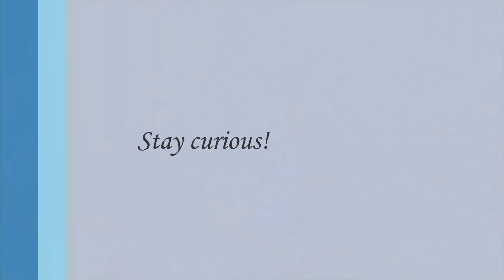Physics News: Winners of the Nobel Prize 2019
The Nobel Prize in Physics is the highest honor of achievements in the field of physics. It is awarded annually along with the Nobel Prizes in Physiology or Medicine, Chemistry, and Literature as well as the Alfred Nobel Memorial Prize for Economics on December 10th, the day of the death of the founder Alfred Nobel in Stockholm. Today, on the 8th of October 2019, the winners were announced.

Congratulations!